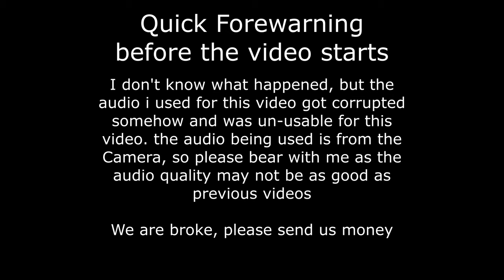What you can Learn from Matt Garstka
Hi Again Everyone! Thanks for tuning into another Drum Playthrough
Review! In this video we are checking out Matt Garska, a drummer known for his unique progressive style that has been developed from a multitude of genres. Today we are reviewing Matt Garska perform a playthrough of an Animals as Leaders song.

$NikolaijBell

Follow my Band on Instagram: @dystrictofinsanityband